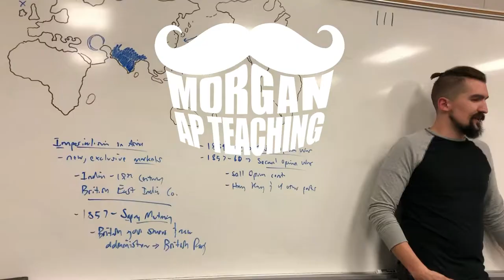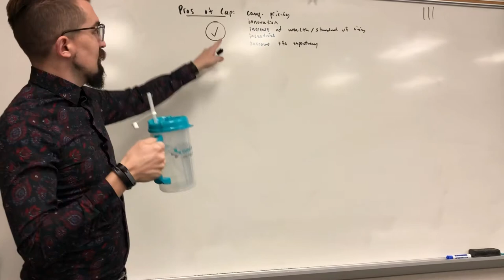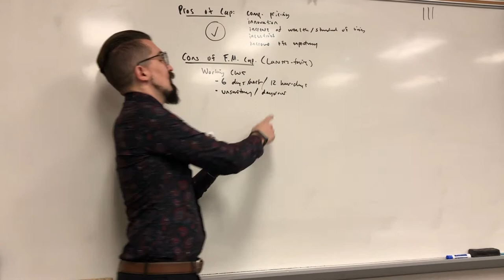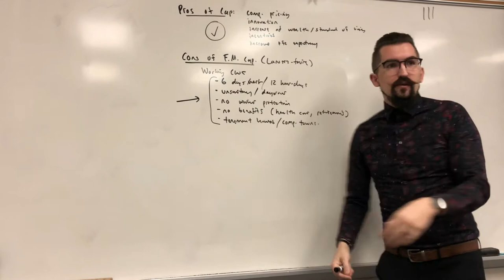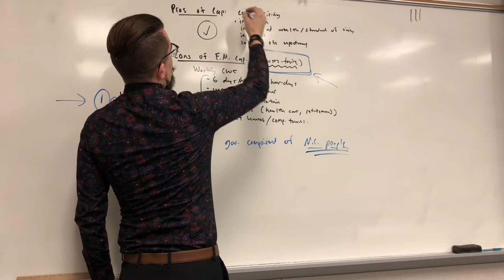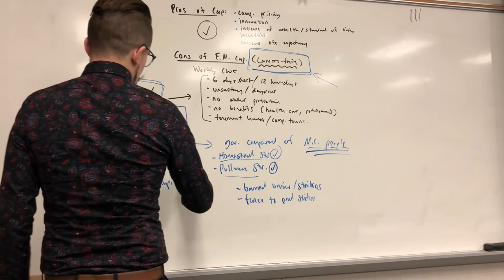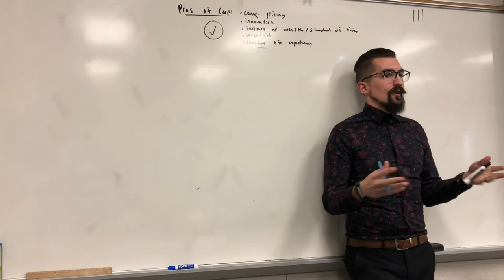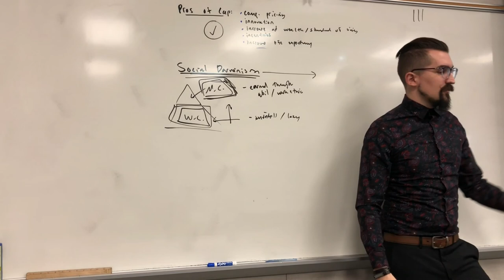Economics Lecture #8 - Issues With the Free Market